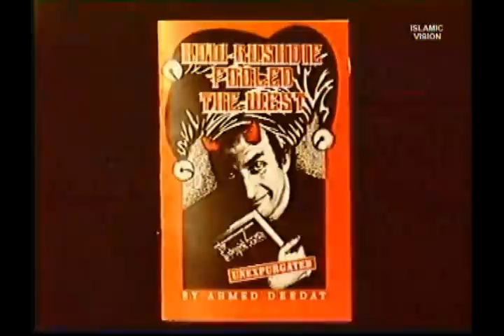How Rushdie Fooled The West - by Sheikh Ahmed Deedat (12/12)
How Rushdie Fooled The West - A lecture by Sheikh Ahmed Deedat at the Royal Albert Hall, London.

In this lecture Sheikh Ahmed Deedat exposes the filthy dirty book, Satanic Verses, of Salman Rushdie. In this lecture Sheikh Ahmed Deedat explains how Salman Rushdie insults not just Islam but also others (eg, white women, Americans, Brits, Londoners, the Queen, Hinduism etc.) and gets away with that. He also explains how primitive the language of "Satanic Verses" is.

Other Comments: This is an amazing lecture. Nobody should miss this one. In his book Salman Rushdie even has sex with the Queen of England, who has knighted him in June 2007. I cannot help but ask how foolish is this Queen? Has she actually read the book in which she's violated before she knighted this foul man? Why are the anti-Islamists and so called seculiarists are on their feet to support this evil man and his work even though them and their mothers are insulted in such a filthy manner? Are they so fanatic about discrediting Islam that they would just ignore the fact that the honor of their loved ones and country is being jeopardize?

Here are some texts from the "Satanic Verses" of Salman Rushdie:

(1) Rushdie insults white women: "WHITE WOMEN - NEVER MIND FAT, JEWISH, NON-DEFERENTIAL WHITE WOMEN - WERE FOR FUCKING AND THROWING OVER. "(PAGE 261 TVS). In Rushdie´s perverted mind, the fate of every "white women" was for fucking and throwing over. The only qualification required by Rushdie is that they be "WHITE". It does not matter their shape or size. Whether with a hooled Jewish nose or an Anglo-Saxon angular nose. Whether you can recognise their nationality or not. Whether they be English, or Irish; Scottish or Weish; German or French; American or Canadian - provided they are white! "THEY ARE ONLY GOOD FOR DISCARDING AFTER FUCKING" SAYS RUSHDIE!

(2) Rushdie insults the Queen of England: Chamcha (another name of Rushdie in the TSV, see page 12) he found himself dreaming of the Queen, of MAKING TENDER LOVE to the MONARCH. She was the body Britain, the avatar of the state, and he had chosen her, JOINED WITH HER; she was his Beloved, the moon of his delight."11(Page 169 of TSV.) What is Rushdie telling his readers, if not that he fucked her Majesty. "Joined with her," above compare with his expression "STILL CONJOINED," on page 12.

(3) Rushdie insults Hinduism: "HERE WAS A LECHEROUS, DRUKEN RAMA AND A FLIGHTY SITA: WHILE RAVANA, THE DEMON KING, WAS DEPICTED AS AN UPRIGHT AND HONEST MAN "GIBREEL (that's Rushdie himself again in this TVS) IN PLAYING RAVANA," GEORGE EXPLAINED IN FASCINATED HORROR. "LOOKS LIKE HE'S TRYING DELIBERATELY TO SET UP A FINAL CONFRONTATION WITH RELIGIOUS SECTARIANS, KNOWING HE CAN'T WIN, THAT HE'LL BE BROKEN TO BITS." TVS P539.